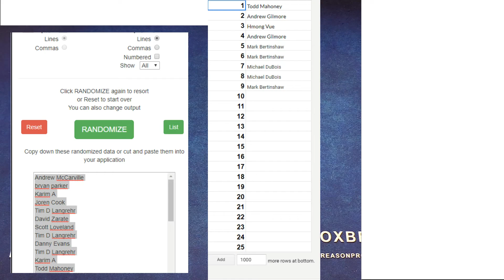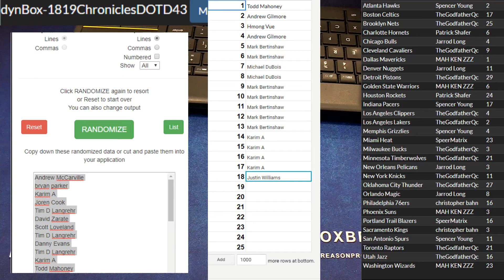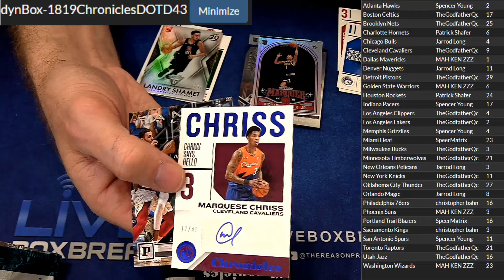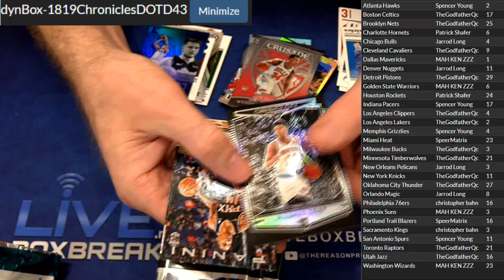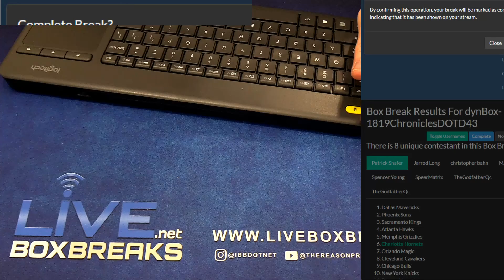2018 19 Chronicles #53 LBB